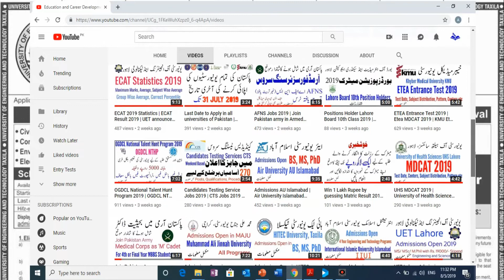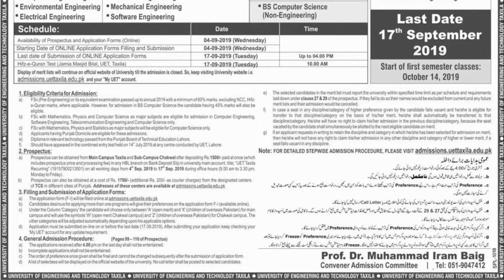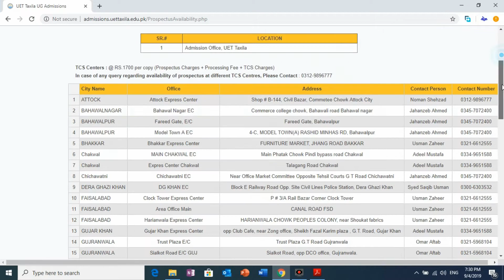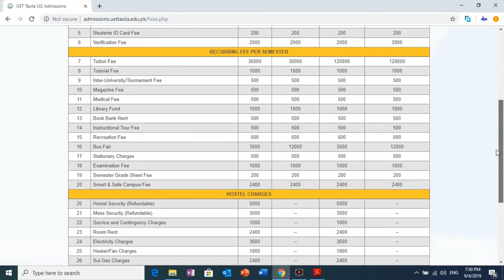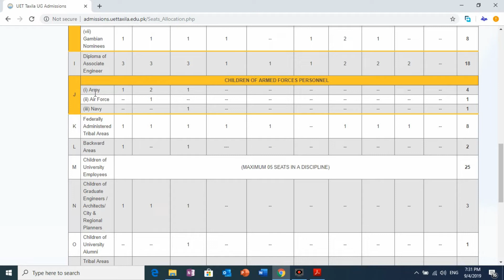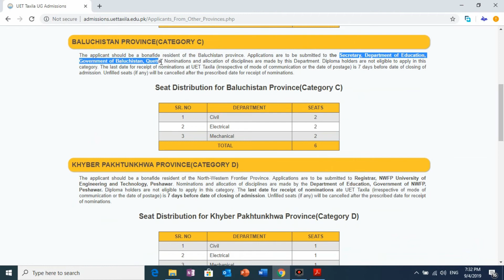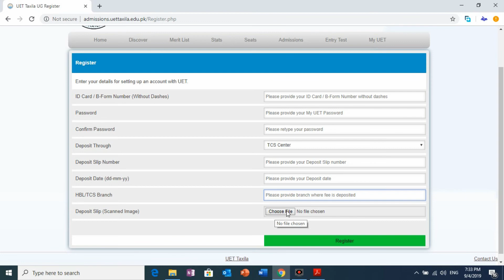UET Taxila Undergraduate BSc Admissions 2019 | How to apply online in UET Taxila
In this video, I fully explained all information about University of Engineering and Technology UET  Taxila Undergraduate 4 Years BSc Engineering admissions including Program offered, How to apply, Eligibility Criteria, Critical Dates (Last Date to apply) merit lists date and prospectus availability etc.
UET Lahore offering BSc/BS admissions in all Engineering programs

University of Sargodha Admissions Fall 2019 | How to apply online in UOS BS MA MSc MS M.Phil PhD